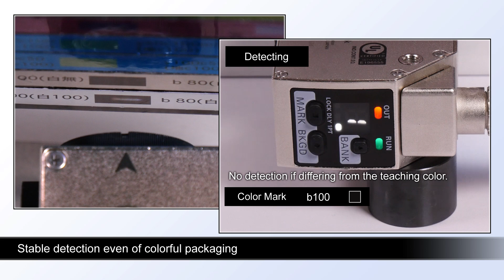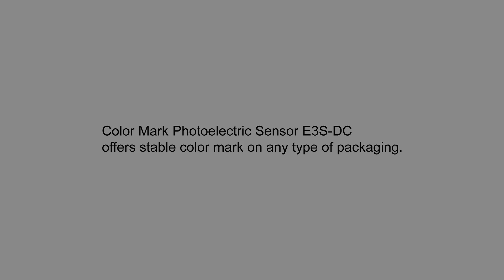E3S-DC Color Mark Photoelectric Sensor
Enjoy stable and accurate color mark detection on glossy and/or colorful surfaces!